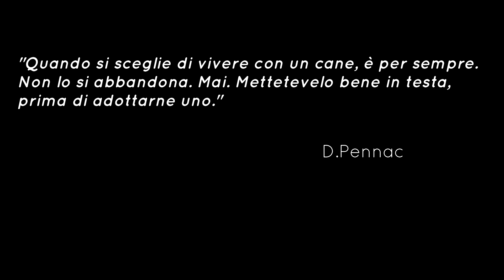Rifugio del cane di Ponte Ronca - I nostri ospiti - Viva la libertà!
Video di presentazione dei cani in cerca di adozione del canile comunale Il rifugio del cane di Ponte Ronca - Zola Predosa (Bo). Tutti i cani presenti in struttura sono adottabili dopo un percorso con  i nostri istruttori cinofili o con i nostri responsabili di struttura. I nostri orari di apertura sono tutti i giorni dalle 16 alle 18 ma, in questo periodo di emergenza Covid,solo su appuntamento telefonico al n. 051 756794.